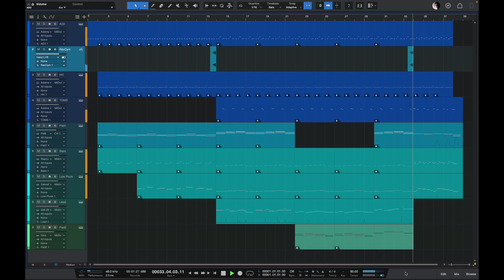Jamuary 2023 27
Jamuary 2023-27: Synthwave inspired thingy.